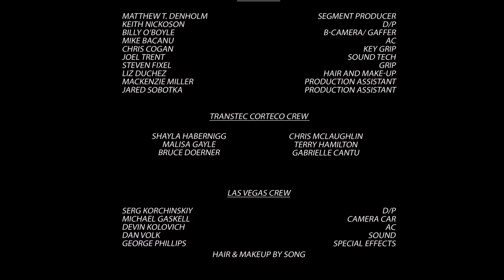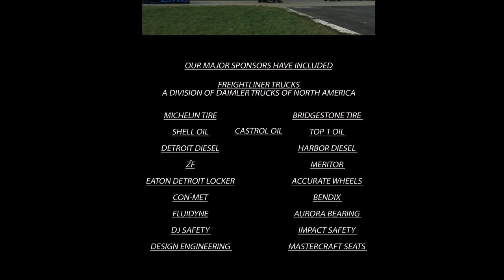Size Matters 3 "Speedy Delivery"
SizeMatters3 "Speedy Delivery" is Mike Ryan's 3rd gymkhana styled video full of stunts, close quarters drifting action and some familiar faces. Watch the Pikes Peak Champion and legendary stunt driver GetDrifty with the TransTec - Corteco team when he takes them on a wild ride to get a Ford Falcon ready for a race.

Make sure to follow Mike Ryan at SEMAIgnited as he shows the crowd some action packed drifting on November 8, 2019 in Las Vegas!

Produced, Directed, and Written by:
Mike Ryan & Kristofer Ryan

Edited & Sound By:
Kristofer Ryan & k3 Studios